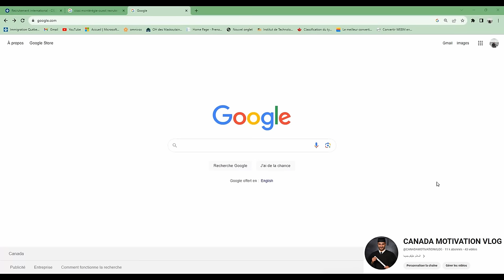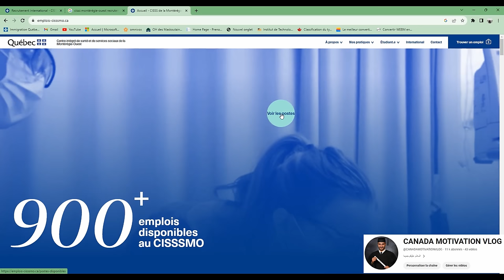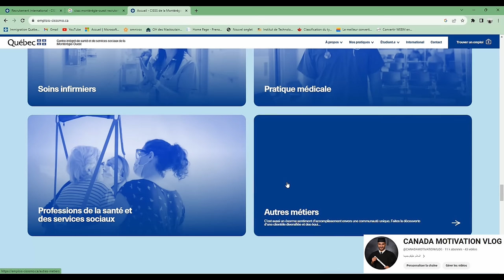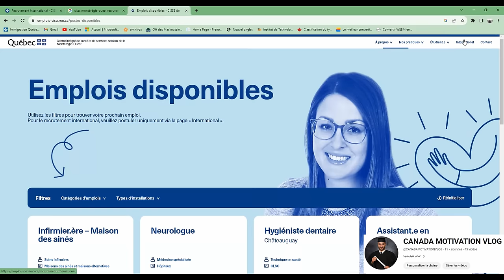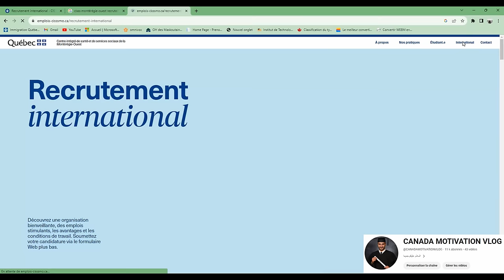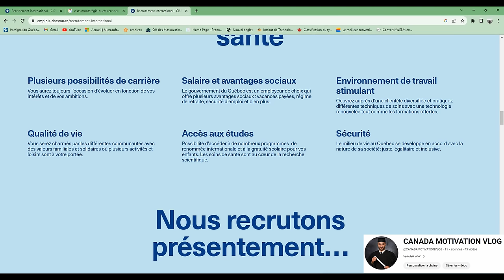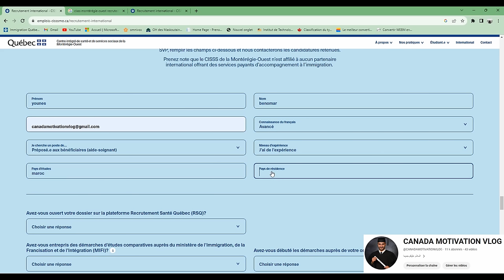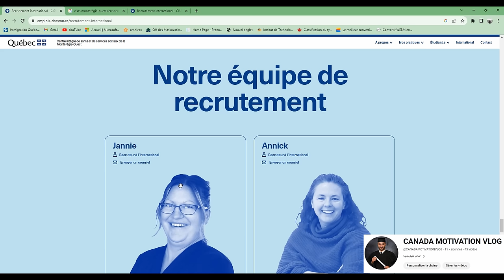🚨 أكبر مفاجأة 🚨 أسرع برنامج للهجرة إلى كندا 🇨🇦 بدون إمتحان اللغة TCF و %100 بالمجان 💵🚨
🚨سارع بالتسجيل في البرنامج قبل فوات الأوان 🚨
Lien Arrima :
comment préparer un CV canadien et lettre de motivation :